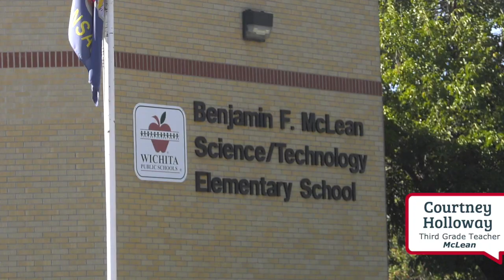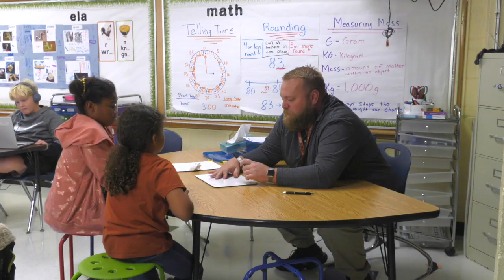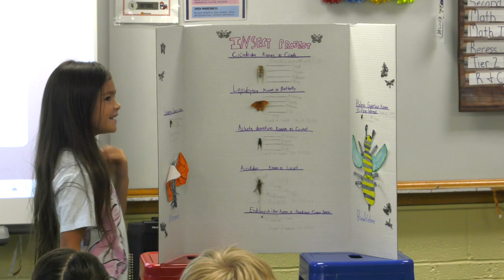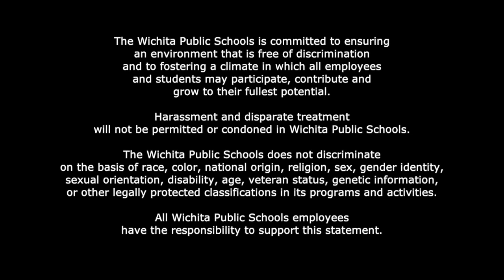My WPS Story - Courtney Holloway, Melissa Weigant and Brandon Phillips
Courtney Holloway and siblings Melissa Weigant and Brandon Phillips all started their journeys at McLean Science and Technology Magnet Elementary as students. Now the three teachers enjoy sharing the STEM projects that they loved as students with a new generation.